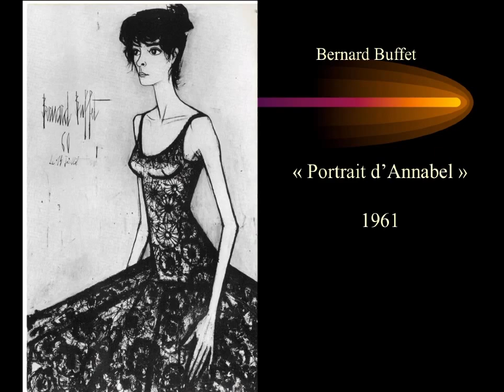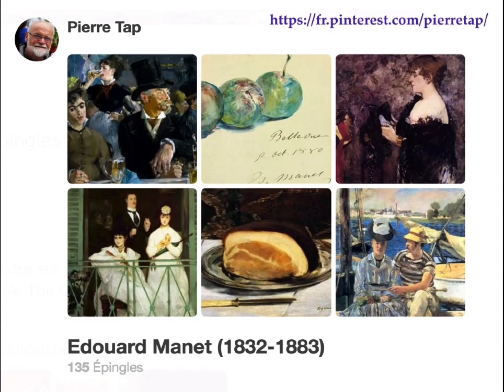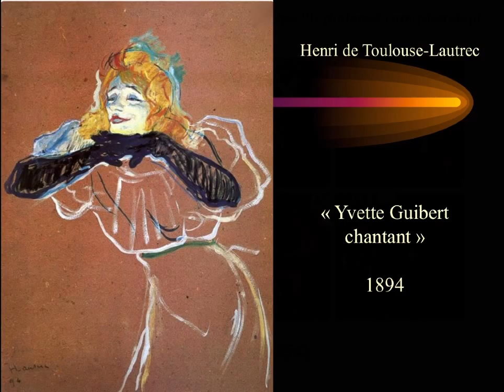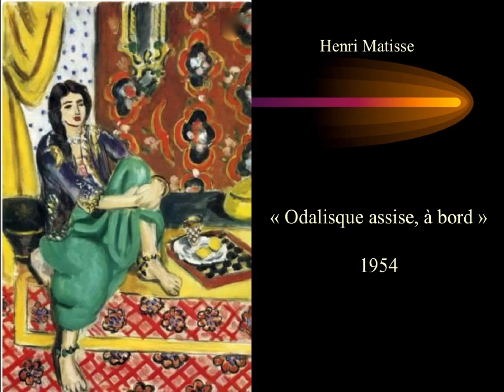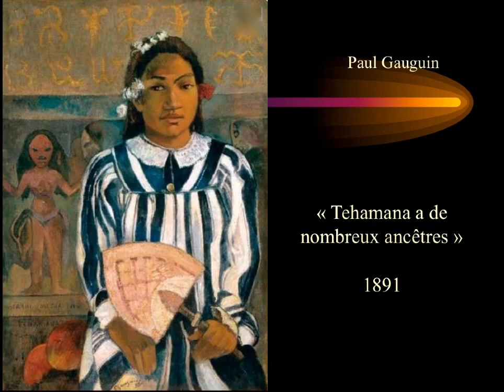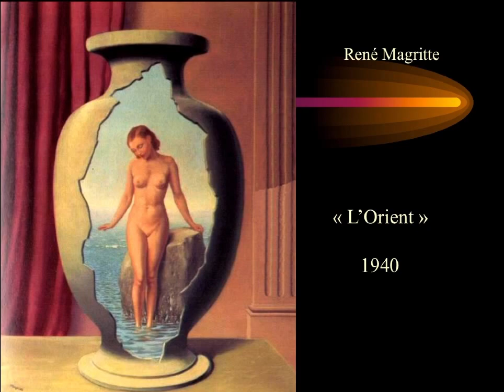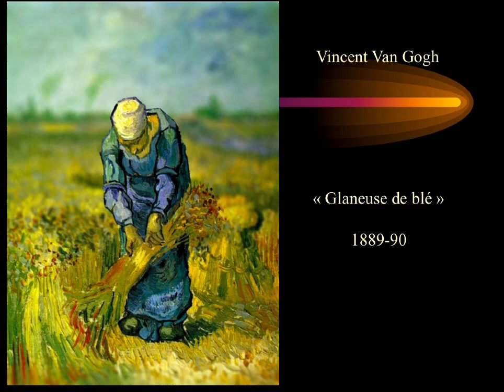Peintres et Sculpteurs qui ont marqué l'Histoire (Pinterest/Pierre Tap)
Dans Pinterest je présente plus de 30 peintres, sculpteurs et photographes ayant marqué l'histoire (d'autres suivront). Cette video présente le tableau de chacun et deux ou trois exemples d'oeuvres (pas nécessairement les plus connues). Je vous invite donc sur Pinterest ! .. A suivre ! et Bienvenue sur Youtube et sur Pinterest, Pierre